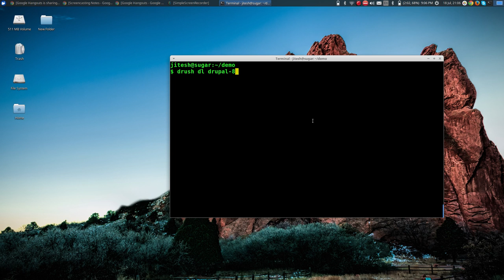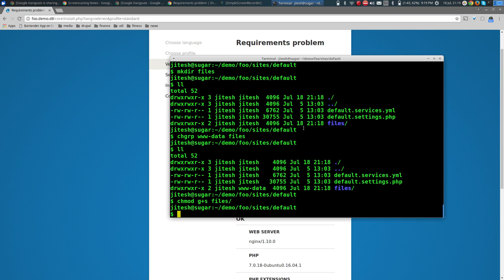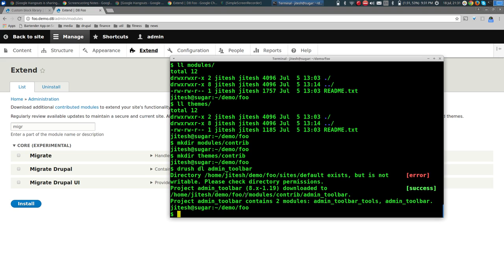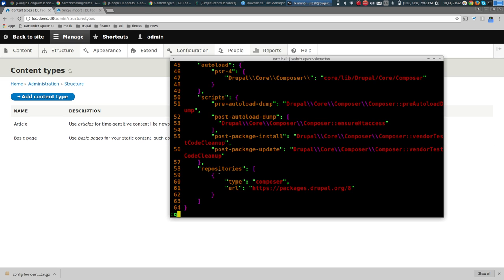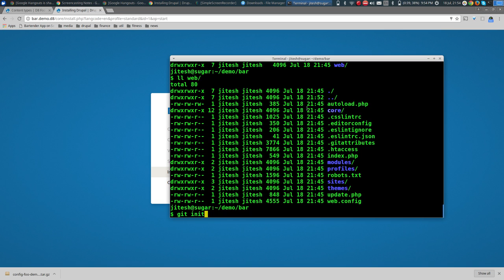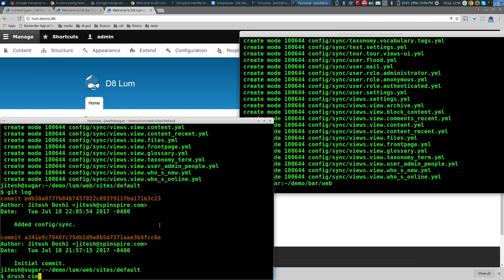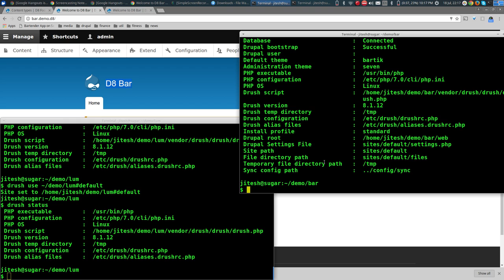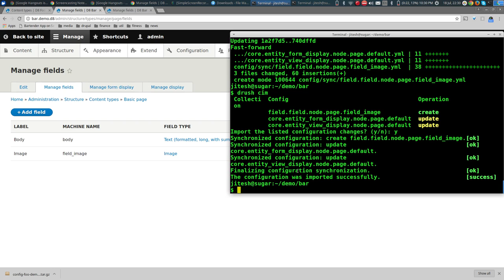Session 4 - Drupal 8+Git+composer: configuration management workflow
A live session screencast from July 18, 2017. Shows how to use Git and composer with Drupal 8's configuration management workflow.

Command used to create a new Drupal 8 project to be managed by cmposer ...

composer create-project drupal-composer/drupal-project:~8.0 project-dir-name --stability dev --no-interaction